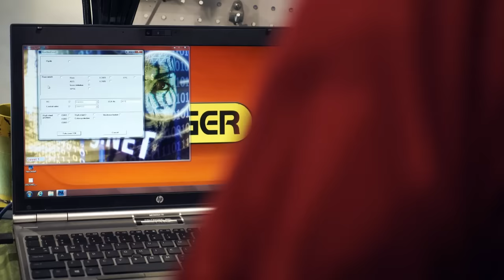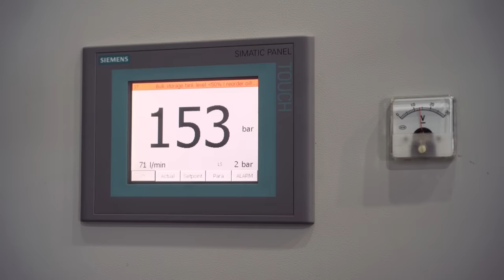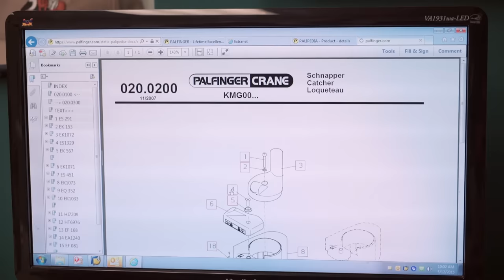PALFINGER Assembly Factory / Montagewerk - Niagara, Canada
PALFINGER Inc. was founded in 1989 and is based in Niagara Falls. Activity focus is the distribution of all PALFINGER products for the North American market. In addition, mounting of cranes from 4.5mt to 100mt and supportive market for body mounting and services.

Die PALFINGER, Inc. wurde im Jahr 1989 gegründet und hat ihren Sitz in Niagara Falls. Tätigkeitsschwerpunkt ist der Vertrieb von sämtlichen PALFINGER Produkten für den nordamerikanischen Markt. Daneben werden Ladekrane der Größen 4,5mt bis 100mt montiert und unterstützend mit Aufbau- und Servicedienstleistungen vertrieben.